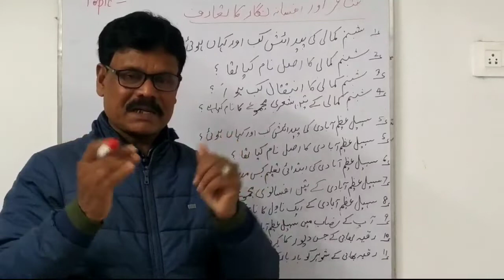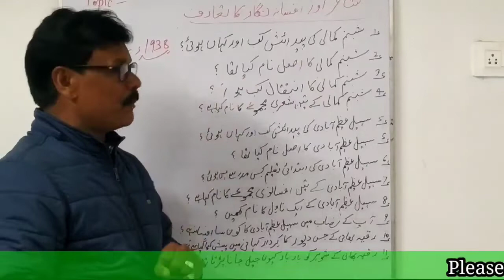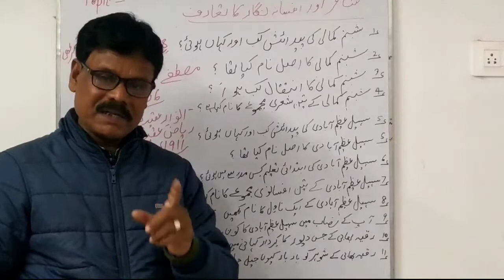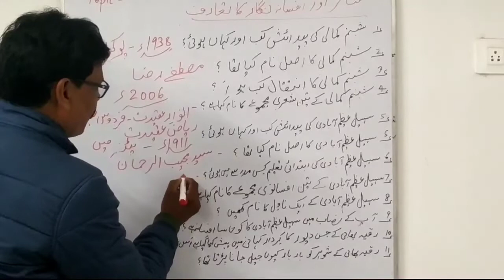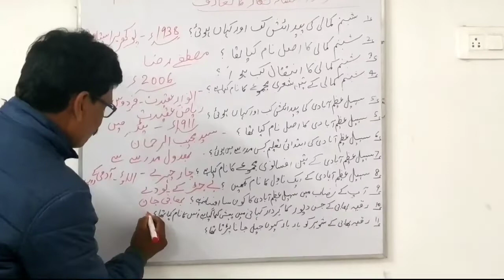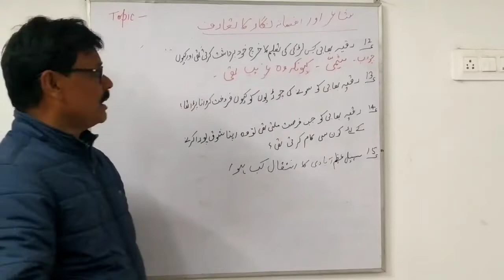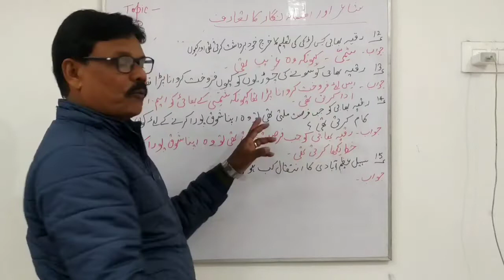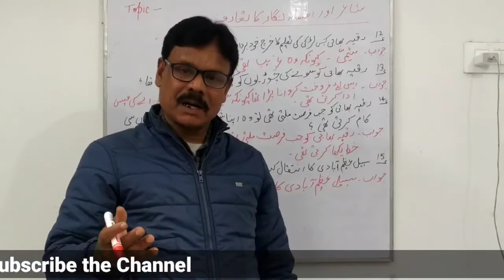Urdu 10th Class 100 Marks BSEB Most VVI Question 2022 | BSEB Urdu All Chapters Subjective Question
Urdu 10th Class 100 Marks BSEB Most VVI Question 2022 | Definition Hamd, Naat, Manqabat etc.
Urdu 10th Class 100 Marks BSEB Most VVI Question 2022| Writer,Poet, Shayar-  Birth Place ,Death VVI
Urdu 10th Class 100 Marks BSEB Most VVI Question 2022
bseb class 10 model paper 2022,
bseb class 10 urdu,
bseb class 10 urdu grammar,
class 10 bseb urdu chapter 1
,bseb class 10 vvi subjective question,
bseb vvi class 10 urdu,
bihar board model paper 2022 class 10 urdu,
urdu class 10 bihar board 100 marks,
bihar board class 10 all chapter subjective question,
BSEB CLASS 10 ALL CHAPTER URDU QUESTION PAPER,
BSEB CLASS 10 URDU CHAPTER VVI,
BSEB URDU CLASS 10 VVI PAPER 2022
Bihar Board Urdu Question 2022,
Bihar Board Urdu Class 10,
10 Class Ka Urdu Objective 2022,
 10th Class Urdu Objective Question 2022,
Urdu Class 10 Objective,
Class 10 Urdu Ch 1 Bihar Board,
Class 10th Urdu Bihar Board Chapter 2,
Darakhshan Urdu Class 10 Chapter 2,
Bseb Urdu Model Paper 2022,
Bseb Urdu Question Paper 2022,
Bseb 10th Urdu Model Paper 2022,
Bseb Class 10th Urdu,
Bseb Urdu Class 10
Bseb Urdu Sent Up Exam 2022
Bseb Urdu Previous Year Question Paper
Bseb Urdu Model Paper 2022 Class 10
Bseb 10th Urdu
Bseb 10th Urdu Syllabus
Bseb 10th Urdu
Bseb Class 10 Urdu Book
10th Urdu 100 Marks Objective 2022,
10th Urdu 100 Marks Model Paper 2022,
10th Urdu Model Paper 2020,
10th Urdu Ka Model Paper,
Class 10th Urdu Model Paper 2022,
10th Urdu VVI Question 2022 Bihar Board,
10th Ka VVI Question Urdu,
Class 10th Urdu Ka VVI Question,
Class 10 Urdu VVI Question 2022,
Class 10 Urdu VVI Objective Question 2022,
10th Urdu Important Question,
Class 10 Urdu Important Questions 2022,
Urdu Objective Answer 2022,
 Urdu Ka Objective,
 10th Urdu 100 Marks Objective 2022,
 Urdu Ka Objective Question,
 Urdu Class 10th Objective Question 2022,
 Urdu Objective As Urdu Education,
Urdu, Inter Ka Urdu,
 Class 10th Urdu,
Inter Ka Urdu Ka Objective,
Urdu Class 10th Bihar Board 100 Marks,
Urdu Objective Answer 2022 Class 10th,
Urdu 10th Class 1st Chapter,
Urdu Ka Objective Question 2022 10th,
10th Urdu,
10th Urdu Model Paper 2022,
Darakhshan Urdu Class 10,
Urdu 10th Class 100 Marks Bihar Board,
 Urdu Ka Question Answer,
Class 10th Urdu VVI Objective 2022,
 Inter Ka Question,
Urdu Ka Model Paper,
 Urdu Question Answer,
 Urdu VVI Objective,
10th Class Ka Objective,
10th Urdu,
Class 10th Urdu Ch 1,
Guess Paper,
 Inter Exam 2022 Objective Question Hindi,
 Model Paper 2022 Class 10th Urdu,
 Objective,
Objective Question,
 Subjective Question 10th Class,
Urdu 10th,
Urdu Book,
Urdu Class 10th,
 Urdu Question,
Urdu VVI Objective Question 2022
Question Answer 2022
10th Urdu Modal Paper 2022
Bihar Board Urdu Official Modal Paper 10th 2022
 Class Matric Urdu Modal Paper 2022 Exam
 10th Urdu Model Paper 2022
 10th Class Urdu Qavaid Important Question जो 2022 में आएगा
 Urdu Class Matric Bihar Board
Matric Urdu Guess Paper 2019
2022 Ka Model Paper
Urdu 10th Class Notes Urdu Grammar
 10th Class
Class Matric Bihar Board Exam New Pattern 2022 Exam
10th Urdu 100 Marks Objective 2022
Urdu Guess Paper 2022
10th Class Urdu
10th Class 100 Marks Urdu Model Paper
 10th Class 2022 Urdu VVI Question 2022
 10th 10th Urdu 100 Marks Objective 2022
 Urdu 100 Marks Model Paper Urdu Objective
10th Bihar Board Model Paper 2022
Class Matric Model Paper 2022
Class Matric Bihar Board Model Paper 2022
 10th Ka Model Paper Matric Ka Model Paper 2022
 Model Paper Kaise Download Karen Model Set
10th Bihar Board 2022
Bihar Board Matricmediate Exam 2022
 Bihar Board Model Paper Latest News Of Bihar
Board 10th Exam Urdu Model Paper
10th Class 2022 Urdu
 10th Class 100 Marks
 Bihar Board Urdu Ka Model Paper 2022
Urdu Class Matric Bihar Board 100 Marks
10th 10th Urdu 100 Marks Objective 2022
 10th Urdu Model Paper 2022
 Urdu Urdu Ka Model Paper 2022 Ka Board Exam
10th Class 2022 Urdu Objective Answer 2022